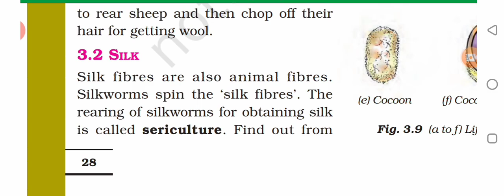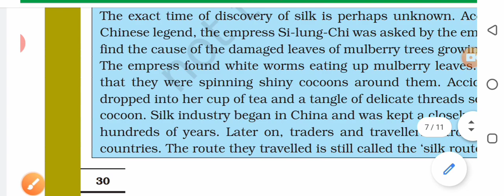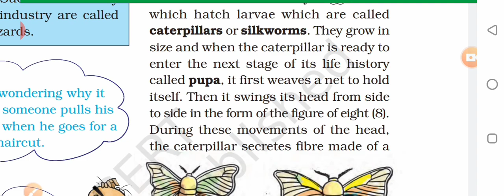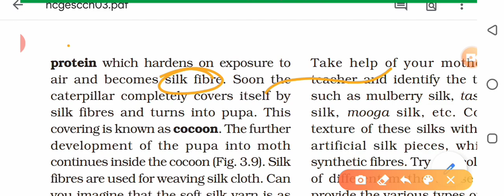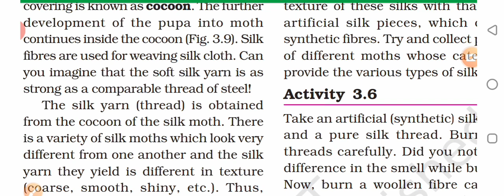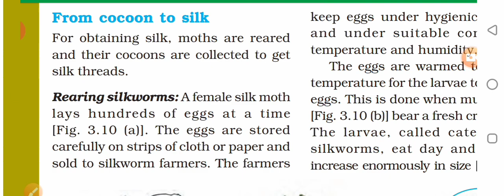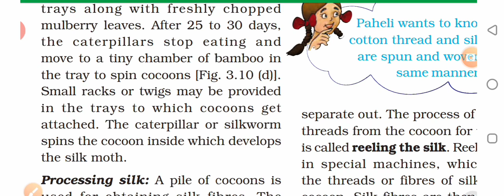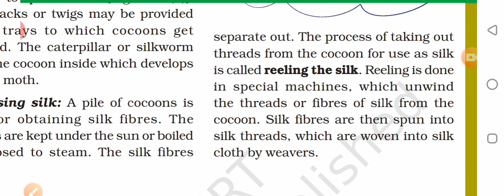3.Fibre to fabric(part-2,Silk) Science Class 7in Hindi/English by Sumita kiran (TGT,KVS)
I have created this platform to connect all my studentsThis chapter is important for class-VIIstudents. For better audio please install any volume increasing app.